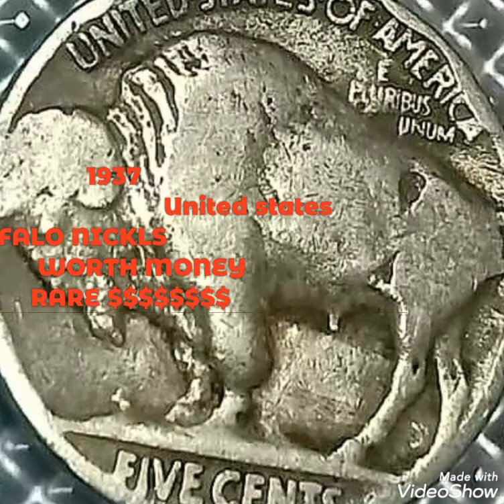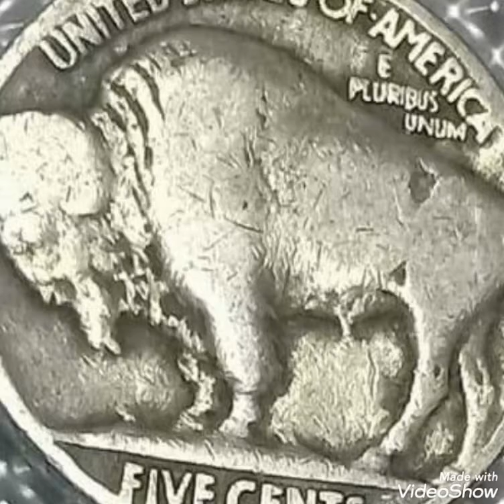1937. Five cents / BUFFALO Nickls United states of America coin value worth $$$$$$